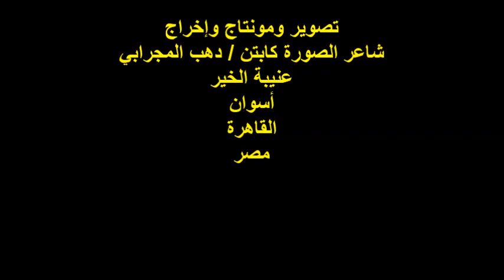ملتقى السرد العربي/لجنة المسرح/أ.د/حسام عقل/ج 1/الاثنين 14/8/2023/هيئة خريجي الجامعات/ القاهرة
أمسيةٌ ثقافيةٌ / ملتقى السرد العربي
مؤسس ورئيس الملتقى الأستاذ الدكتور / حسام عقل
لجنة المسرح والنشاط المسرح
 مقرر اللجنة الأديبة والشاعرة الدكتوره / إيمان حجازي
عنوان الندوة : خبايا المسرح وتفاصيله وعلاقة المسرح بالسينما
ضيف الندوة المستشار الإعلامي الدكتور / أحمد أسامة عمر
الأستاذ الدكتور / حسام عقل / الفقرة الأولى
المكان:جمعية هيئة خريجي الجامعات / شارع الألفي / القاهرة